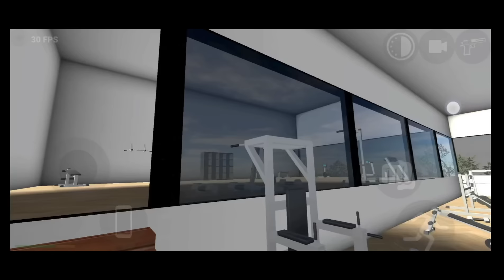Dinosaur in Station Indian Bikes Driving 3d || Funny Gameplay Indian Bikes Driving 3D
• Indian Bike Drivi...

indian bike 3d game new update bikes

gta 5 vs indian bike Driving3D